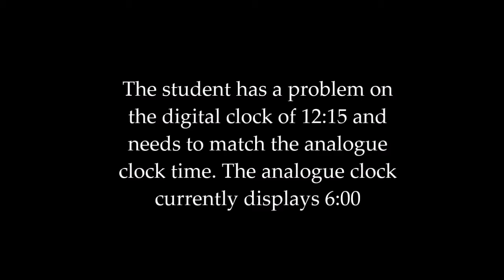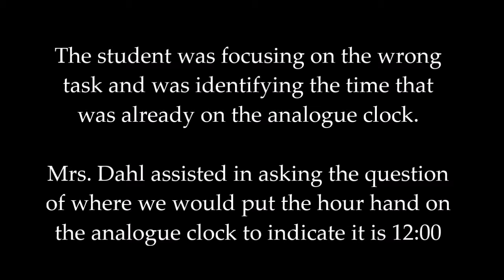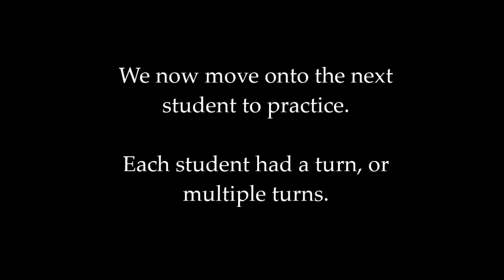Telling Time 2.20.18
Teaching students how to tell time with analogue and digital clocks; how to match the digital clock with the analogue clock so they display the same time.